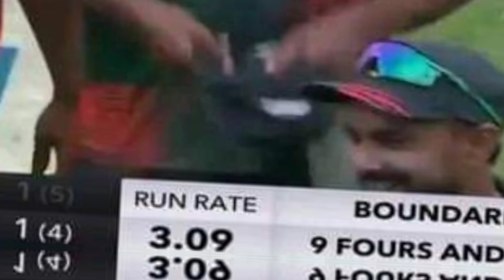OMG, শেষ ম্যাচে এ কি খেলা দেখালো বাংলাদেশ|| ৯৯ রানের টার্গেট বাংলাদেশ জিতলো ১৫ ওভারে|| ban vs Nz